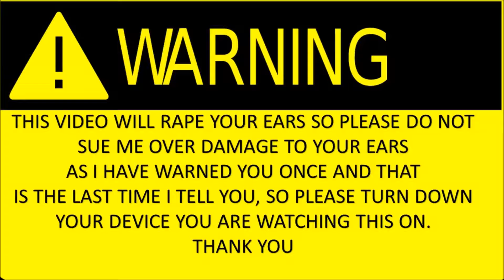Fortnite Battle royale part 2 : The Phantom Lag Strikes Again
this is part 2 of this series i hope you enjoy